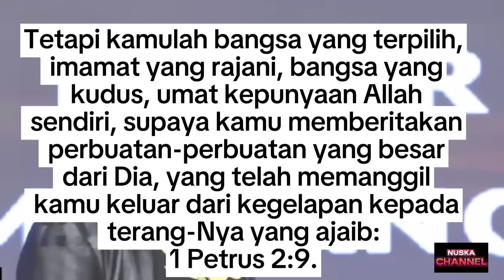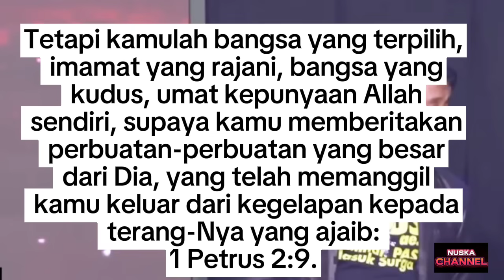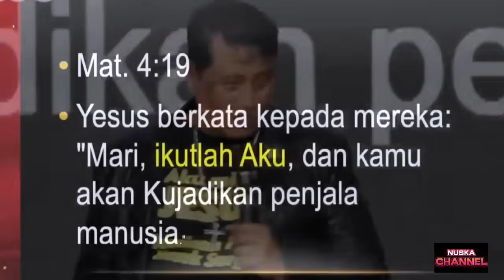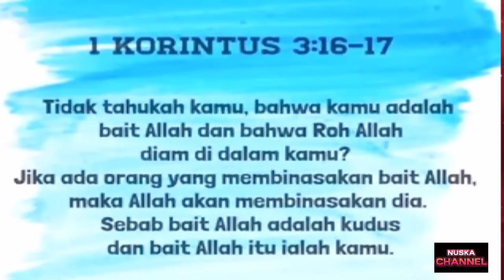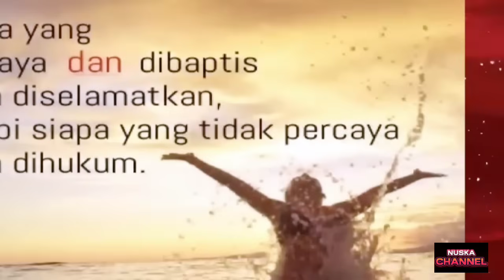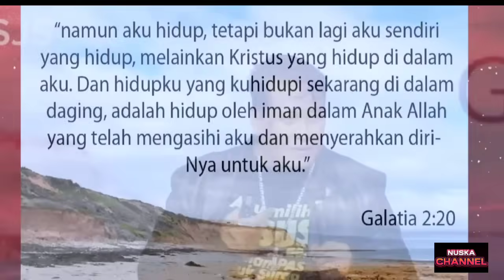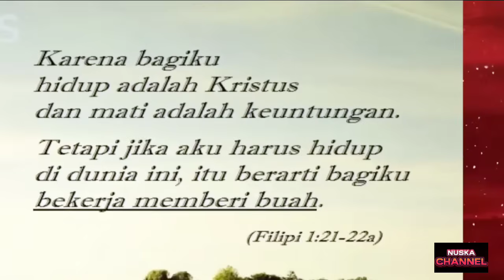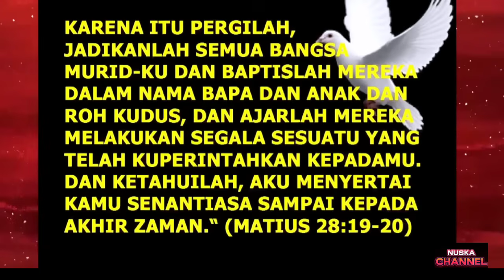KHOTBAH MANTAN PREMAN YANG DIPAKAI TUHAN LUAR BIASA_ KCAIRUL ANWAR